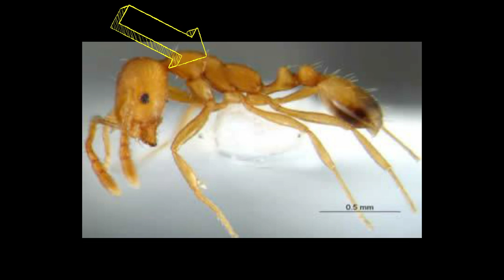🐜🐼⚠⚠HORMIGA DE TERCIOPELO | MATAVACAS | COWKILLER | CUIDADO CON ESTA HORMIGA ⚠⚠🔥🐜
Esta avispa o falsa hormiga, tiene una de las picaduras mas dolorosas del mundo, en realidad es una avispa sin alas pero se asemeja mucho a una hormiga, ¿sabías algunos datos del vídeo?